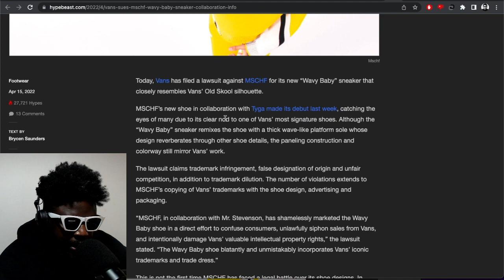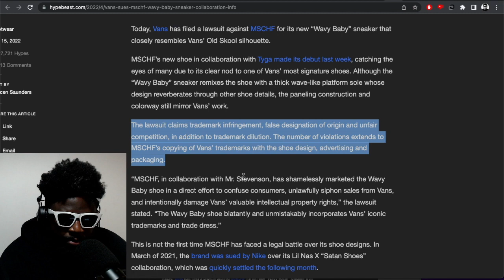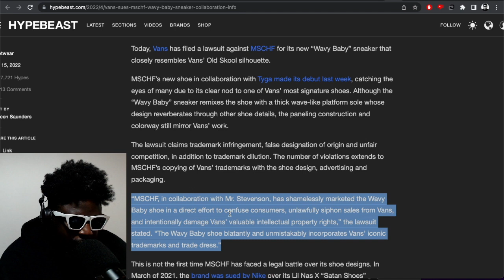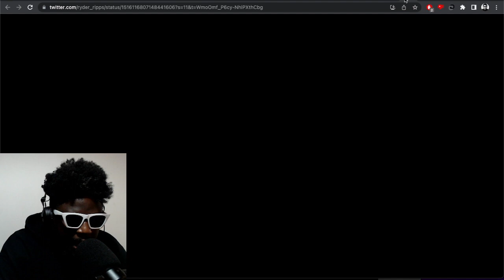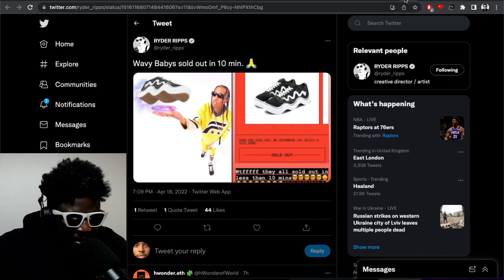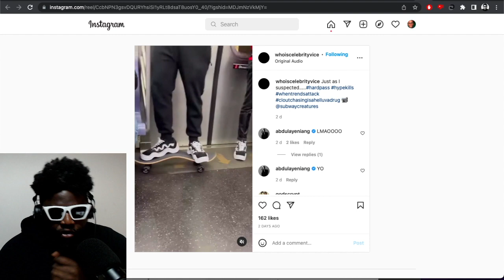Tyga and MSCHF get sued by Vans for their TERRIBLE Wavy Baby shoes